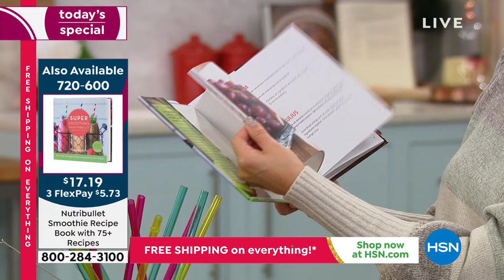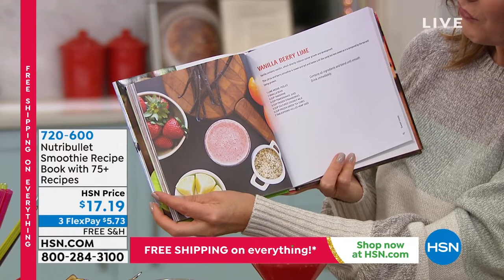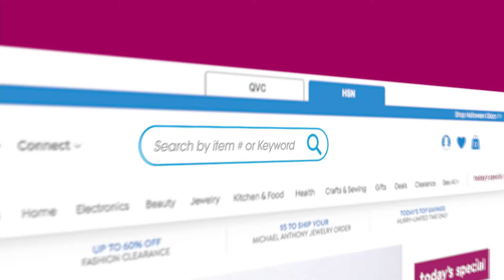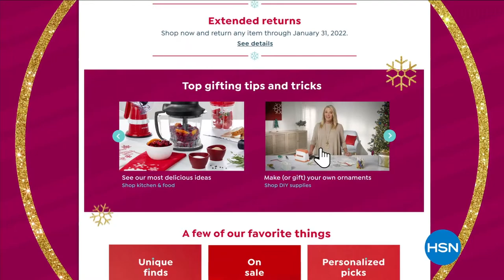HSN | Kitchen Gifts - NutriBullet 10.16.2021 - 04 PM